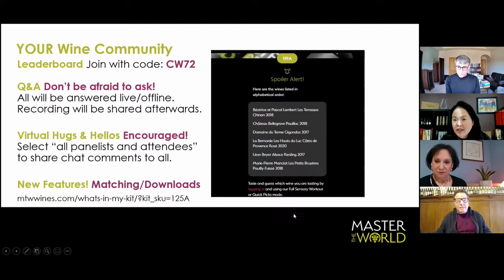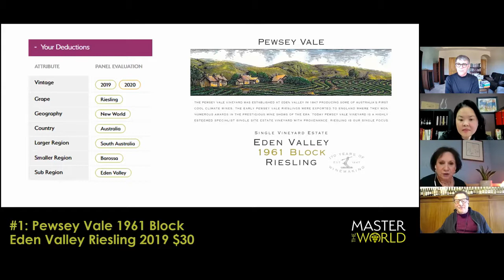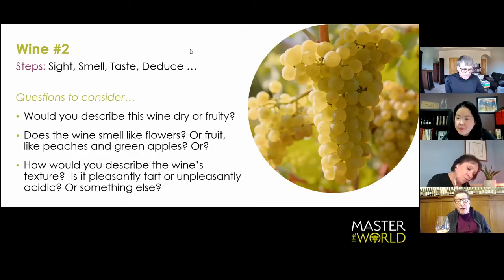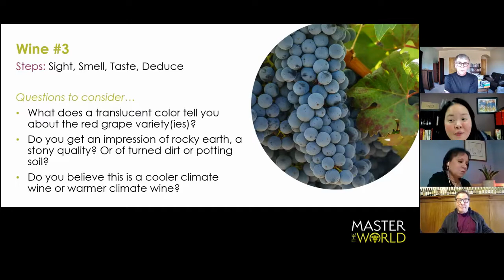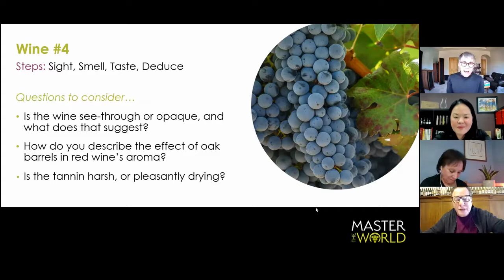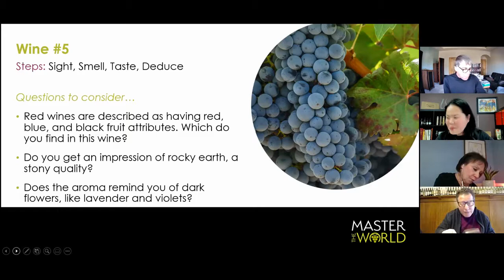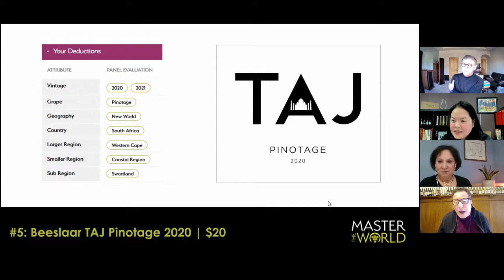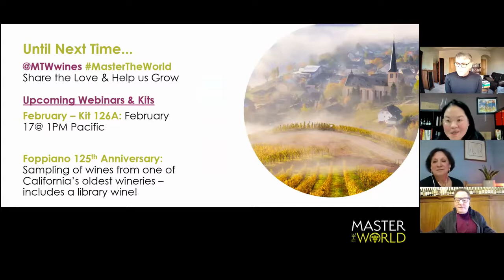Kit 125A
Master Sommeliers Evan Goldstein, Tim Gaiser and Madeline Triffon go through a flight of six wines from around the world. Get the kit at MTWwines.com to taste along or simply watch the video and guess along with the clues our educators provide.

Here are chapter markers for specific wines:

0:00 Intro
2:47 Wine #1 with MS Madeline Triffon
22:00 Wine #2 with MS Evan Goldstein
35:12 Wine #3 with MS Tim Gaiser
47:51 Wine #4 with MS Tim Gaiser
1:01:09 Wine #5 with MS Evan Goldstein
1:13:37 Wine #6 with MS Madeline Triffon